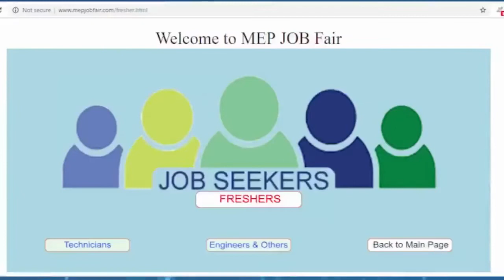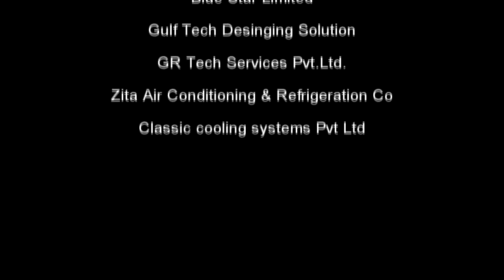Join Us @ MEP JOB FAIR 2019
Join Us @ MEP JOB FAIR